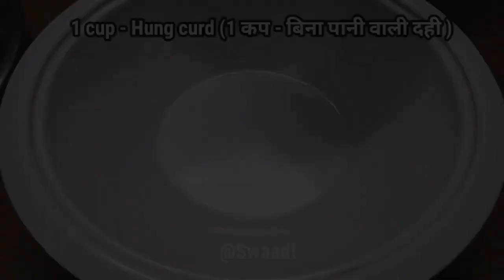5 मिनट में बनाएं स्वादिष्ट - दही के शोले | Easy Snacks | Curd Roll | bread roll | dahi ke Sholay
5 मिनट में बनाएं स्वादिष्ट - दही के शोले | bread roll recipe | dahi ke Sholay | Easy Snacks | snacks recipe | tea Time snacks recipe | evening snacks recipe

bread kabab recipe
dahi k sholay recipe
Curd Roll ‎
evening snacks recipe
snacks recipe
party snacks
sholay
dahi k sholay